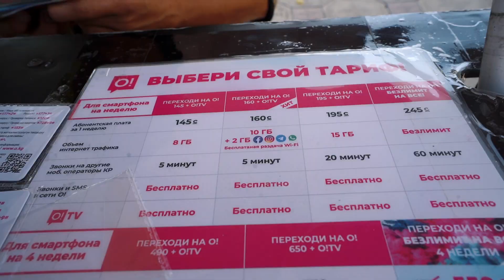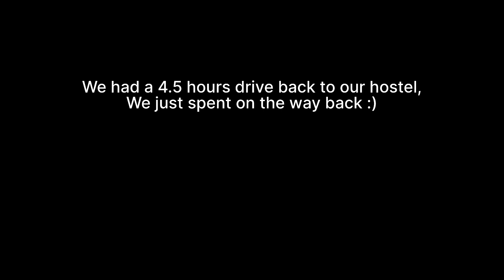24 Hours in Kyrgyzstan 🇰🇬 | Issy-kul Lake | Osh Bazar | Watch this before planning for Bishkek 😲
This is how you can plan your trip to Kyrgyzstan: 🇰🇬

+ Getting a tourist visa for Indias is very difficult so apply for a transit visa while you can cover Kazakhstan 🇰🇿 as well.

+ Book your round trip to Almaty, it’s only a 5 hour bus 🚌 drive from Almaty to Bishkek and easy to travel

+ Transit visa is only valid for 5 days *Please note the date you’ll mention on the visa form will be the only dates you’ll be allowed or will get your visa for*

+ I have mentioned Adam’s number to book tours, he can also help you with your visa process.

✅ Places you can visit in 4 days:

- Issy-Kul (1 day Tour)
- Karakol (1 day)
- Bishkek City

✅ Sim Card: 145 Som

✅ Stay: Freelander Work and Travel Hostel

Kindly put in all your questions in the comment box if you’re planning a trip and I’ll try to answer :)